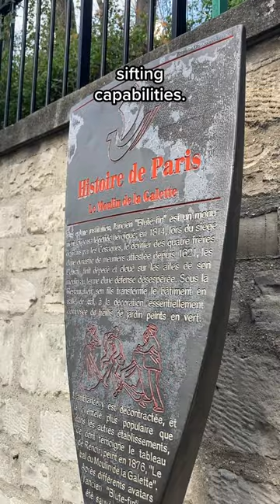The bloody history of the Blute-fin Windmill